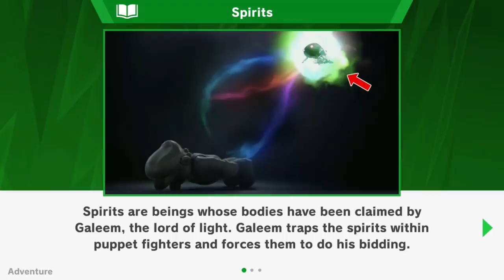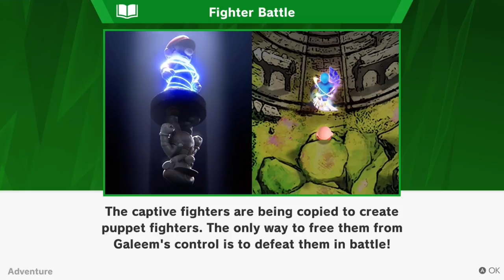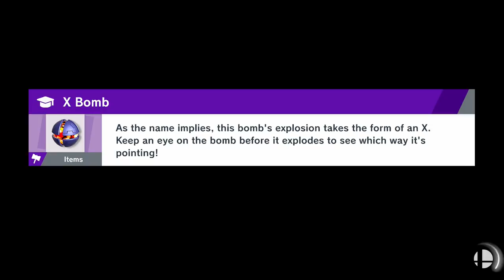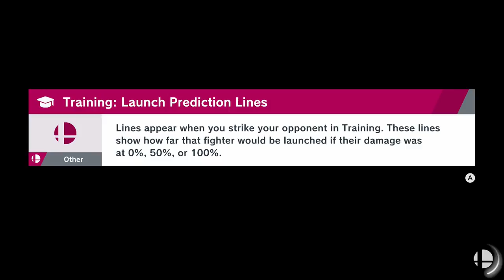World of Light • Part 1 • Super Smash Bros. Ultimate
Become a Member and get access to custom avatars that level up as your membership ages, custom Emoji to use during live streams and premieres, and access to an exclusive viewer lobby for MEMBERS ONLY!

FAQ:
- I Play with an Xbox One controller via USB to my desktop.
- I record with xSplit or OBS.
- Microphone: Blue Yeti
- Headphones: Razer Kraken
- Keyboard: Razer BlackWidow Chroma
- Mouse: Razer Mamba Hyperflux

Computer:
Intel Core i7 4ghz
16gb ram
SSD+HDDs

About Super Smash Bros. Ultimate:

Super Smash Bros. Ultimate is a 2018 crossover fighting game developed by Bandai Namco Studios and Sora Ltd. and published by Nintendo for the Nintendo Switch. It is the fifth installment in the Super Smash Bros. series, succeeding Super Smash Bros. for Nintendo 3DS and Wii U. The game follows the series' traditional style of gameplay: controlling one of various characters, players must use differing attacks to weaken their opponents and knock them out of an arena. It features a wide variety of game modes, including a campaign for a single-player and multiplayer versus modes. Ultimate includes every playable character from previous Super Smash Bros. games—ranging from Nintendo's mascots to characters from third-party franchises—and several newcomers.